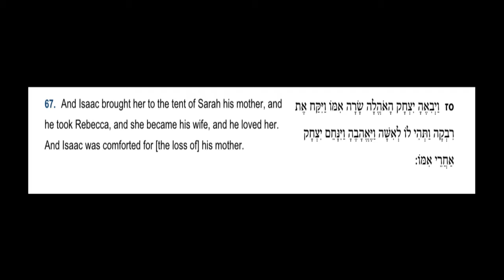Parshat Chayei Sarah - The Crown of Our Home - Rabbi Yehoshua Marchuck, Director of NCSY Alumni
What are the three special brachas from this week's Parsha? How do they apply to us today? Find out by listening to Rabbi Yehoshua Marchuck, Director of NCSY Alumni Connection and Advisor Recruitment, dvar torah on Parshat Chayei Sarah.